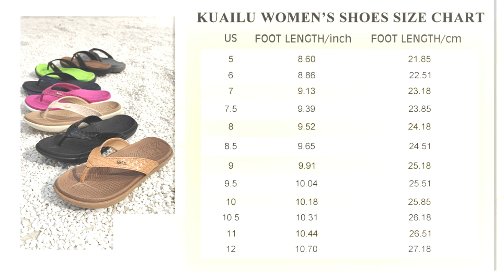Womens Flip Flops Ladies Yoga Mat Comfortable Sandals With Plantar Fasciitis Arch Support Slip.